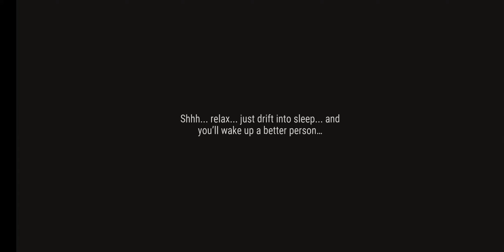last day on earth game play